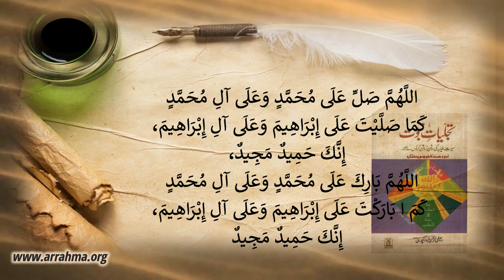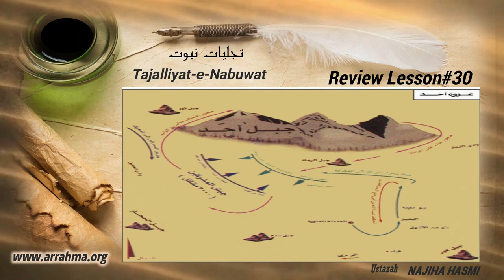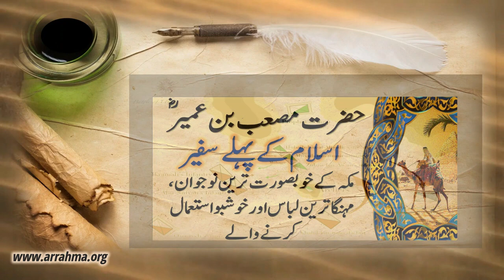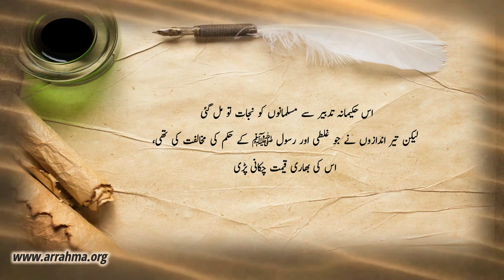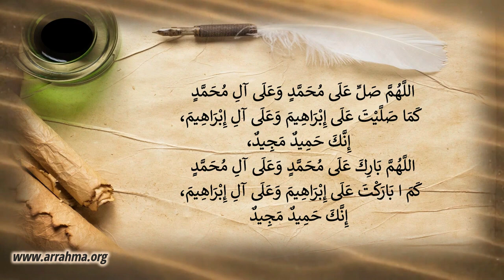Seerah Lesson # 31 by Ustazah Najiha Hashmi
Lesson 31: The Battle of Uhud - part 3
غزوۂ احد - حصّہ سوم
The Prophet ﷺ is Rumored Dead
نبی ﷺ پر مشرکین کا حملہ اور قتل کی افواہ

Plight of the encircled Muslims
نرغے میں آنے کے بعد عام مسلمانوں کا حال